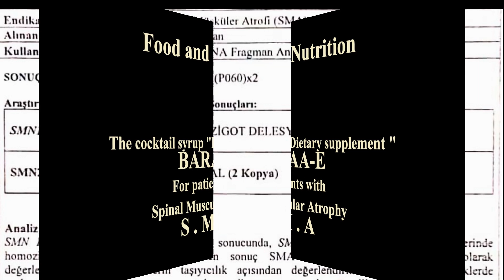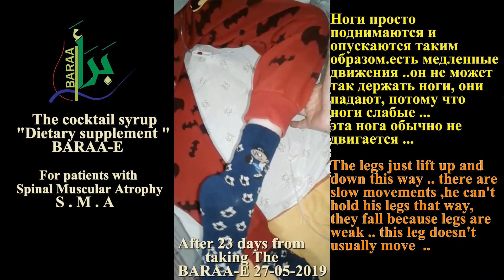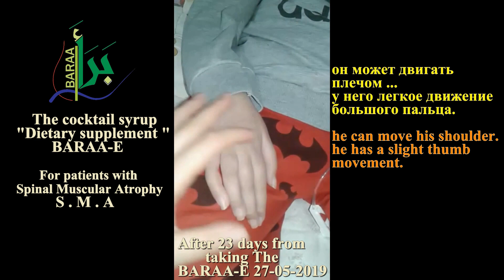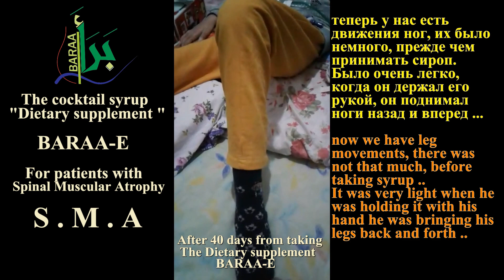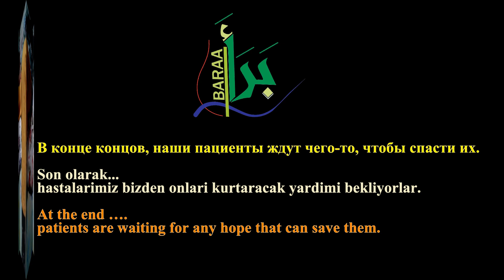2 This is what the nutritional supplement provides the patients with Spinal Muscular Atrophy SMA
We have been using the dietary supplement BARAA-E for 23 days .. although there is not much change in movements. He "began to feel when the needle is injected to take blood" recently we went to the hospital for examination ... when the nurse lady took blood he felt pain for the first time in his life .. so Buğra is 10 years now, we went to the hospital many times for 10 years repeatedly .. in no way we did not see any feeling from him while taking blood or any other time .. almost tears would come from his eyes  ... this pain made us happy .. to feel pain that hurts people, but we felt happy to see this pain .. and of course he started to feel pain after he began to use the dietary supplement BARAA-E  ..Thanks for ALLAH.
there were too much secretions .. too much and dark secretions .. constantly from his mouth, from his nose and from his chest .. thanks for ALLAH  ... now we dont have any problems with secretions at all it is decreased.
Also we have to say that  maybe  there are small  changes that we didn’t notice..
The legs just lift up and down this way .. there are slow movements  .. he can't hold his legs that way, they fall because legs are weak .. this leg doesn't usually move  .. I feel he can push my hand lightly… he has very slight movements… he can move his shoulder… he has a slight thumb movement.